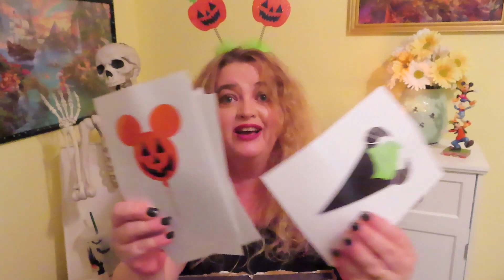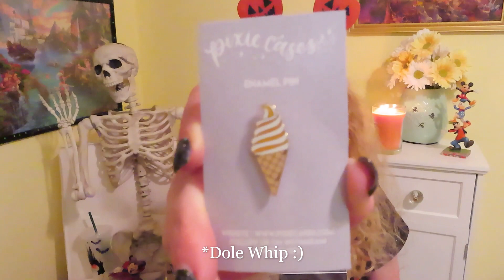Disney “Scare Package” Exchange 👻🎃 | Disney YouTube Boo Ball 2020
Welcome to Day 3 of the Disney “Scare Package” Exchange 👻🎃 | Disney YouTube Boo Ball 2020!!!

PLEASE FOLLOW ALONG FOR BOO BALL UPDATES!!! 👻🎃

⭐Where you can find all the lovely things that were in my box! The Small Shops!

Wooden Candy Corns by tatteredgrace:

Disney Food Prints by Jennifer Danielle Art 1 (I misspoke in video):

Batwing Ears by MickeyCityEars:

Not So Scary Candle by MainStreetMelts:

The Rhinestone Ears & Halloween Tumbler by Coco Couture Crafts:

Your time is precious and valuable. I appreciate you very much spending some of your time to watch my channel. Be sweet! ❤️